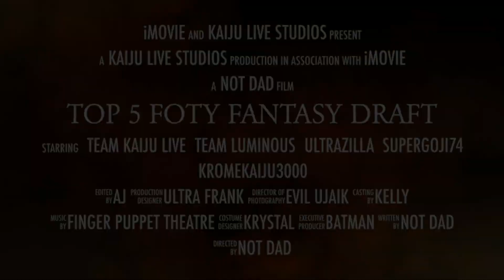Best Kaiju of 2020 Competition on Kaiju Live: Trailer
Sunday night on channel Kaiju Live, see Luminous and four other teams pick the best kaiju figures of 2020, live!

Go to the youtube channel Kaiju Live this Sunday at 10 pm Eastern.

Many great kaiju figures might be chosen:
 - Godzilla King of the Monsters figures from X-Plus
 - NECA Godzilla action figures
 - Bandai Gamera figures
 - S.H. MonsterArts action figures
 - Godzilla vs Kong toys from Playmates

Picks will be made by Luminous, Kaiju Live, Ultrazilla, SuperGoji74, and KromeKaiju3000.